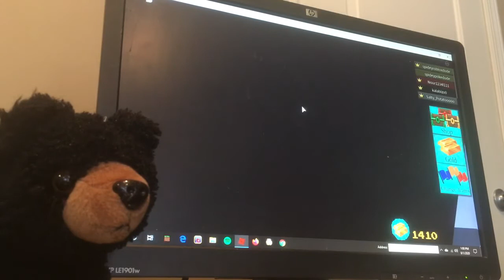Build a boat time! (Episode 10)